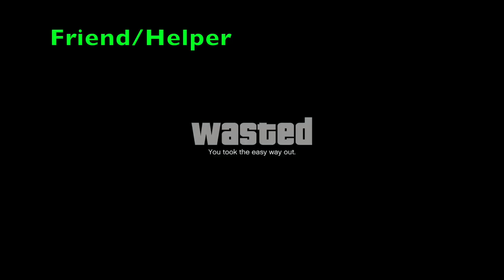*NEW*GIVE CARS TO FRIENDS*GC2F GLITCH*EASY CAR DUPLICATION GLITCH*MONEY GLITCH*GTA 5 ONLINE 1.43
QUESTIONS?? REQUESTS?!?

*MY MOST IMPORTANT VIDEOS TO WATCH*

FOUNDERS
LoSt_GliTches
XGTABOsSX
Hu3-Shotz
MODD BEEP